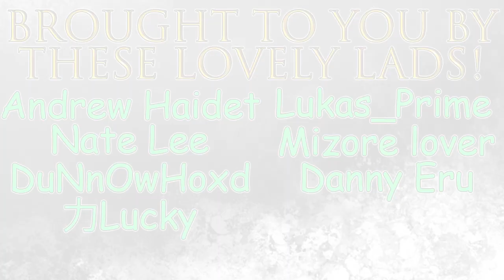Bleach Brave Souls Top 10 Humans (January 2021)